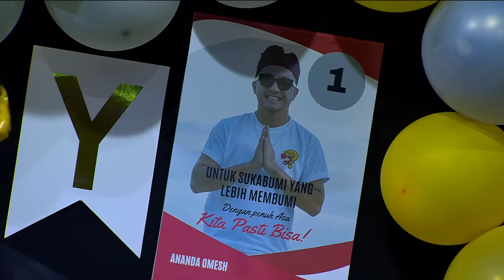VIOR & VINCENT LOVEBIRDS YANG LAGI PANAS-PANASNYA! YANG BUCIN YANG MANA YA? - Tonight Show Premiere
Omesh, Darto, Angga Nggok dan Caitlin membawakan tontonan ala "nongkrong" dengan topik dan bintang tamu yang relevan dengan trend saat ini.

 / netmediatama.  .

 / netmediatama
Follow Tonight Show on Twitter:

 / tonightshow_net